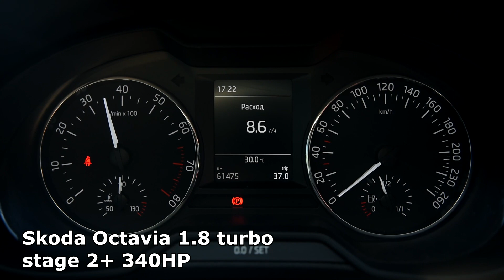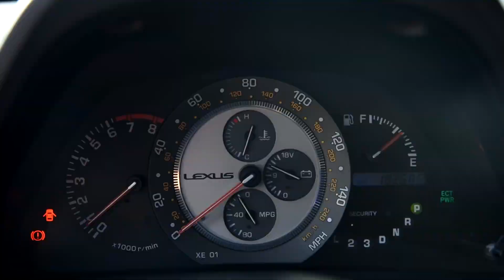Skoda Octavia 1.8 turbo stage 2 vs Acura RSX k20/K24, Golg GTI stage 3, Audi A3 st1, Lexus Is 4.8 V8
We shoot drag racing. Happy viewing everyone